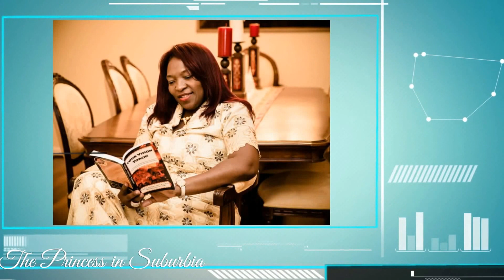S2 Ep8: Your Vision Torch Series with Dr. Fumi, PsychDNP: The New American Times Publisher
Sometimes called the Princess of Suburbia (Princess of Suburbia) Dr. Fumi Hancock is on an exclusive path to help enhance readership of the New American Times; and bringing more awareness in the entertainment industry, Hollywood, Nollywood, Ghollywood & Bollywood style as she joins hands with the Publisher of The New America Times, Mrs. Nonye Ejiofor, to bring about an exclusive front page entertainment section on the New American Times, electronically and in the print.

In first episode, they introduce the column "Your Vision Torch~ The Princess in Suburbia Lifestyle Entertainment Column where Dr Fumi Hancock will be sharing her world amongst celebrities... particularly those in the film industry~ Join Princess Fumi Hancock as she invites you on an exciting journey of laughter while debunking issues of love, life, family, business in the entertainment industry. ! GET READY WORLD!